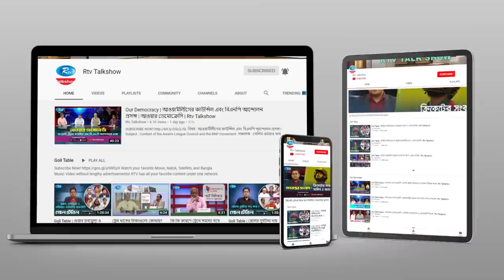করোনা যুদ্ধ, মহামারির মুখোমুখি বাংলাদেশ | Corona In Bangladesh | Ei Muhurte Bangladesh | পর্ব:১২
- Team RTV